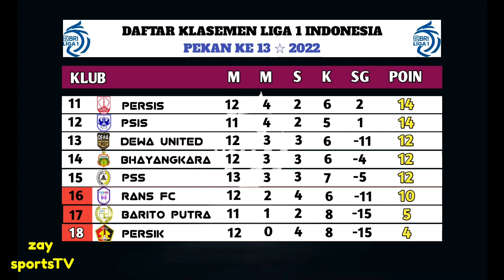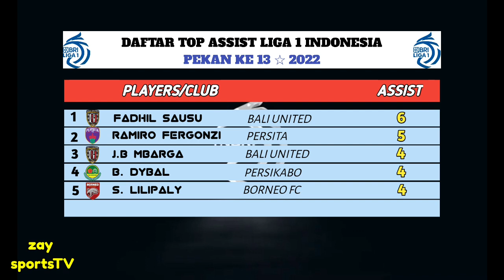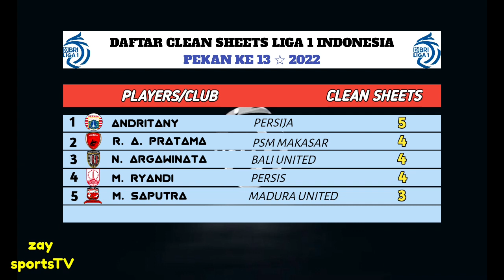LIVE : RANS FC VS PERSIKABO, Jadwal Liga 1 2022 Hari Ini Pekan 13, BRI Liga 1 2022 - Live Indosiar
LIVE : RANS FC VS PERSIKABO, Pekan Ke 13 Liga 1 2022 Hari Ini, BRI Liga 1 2022 - Live Indosiar

jadwal persib liga 1 2022 terbaru hari ini
jadwal liga 1 2022 terbaru hari ini
jadwal persib
arema fc
barito putera terbaru
persib vs rans fc
barito putra vs arema fc
hasil liga 1 hari ini 2022 terbaru
daftar klasemen liga 1 2022 terbaru
klasemen sementara liga 1
jadwal liga 1 2022 terbaru
liga 1 pekan ke 13

hasill pertandingan liga 1 indonesia pekan ke 13
kamis, 08 desember 2022 / live indosiar,video

PSM VS PERSITA   3-1
PSS VS MADURA UNITED    0-3
BALI UNITED VS BHAYANGKARA FC  3-0

jadwal pertandingan liga 1 indonesia pekan ke 13
jumat, 09 desember  2022 / live indosiar,video

RANS FC VS PERSIKABO
PSIS VS BORNEO FC

sabtu, 10 september 2022 / live indosiar,video

PERSIB VS PERSEBAYA
PERSIJA VS PERSIK

minggu, 11 september 2022 / live indosiar,video

AREMA FC VS PERSIS
BARITO VS DEWA UNITED

KLASEMEN
1. PSM                                        28 POIN
2. BALI UNITED                       27 POIN
3. MADURA UNITED                26 POIN

Liga 1 indonesia live rcti
Top score liga 1 indonesia 2022
Hasil terbaru liga 1 indonesia
Jadwal bri liga 1 indonesia 2022
Jadwal liga 1 indonesia live indonesia